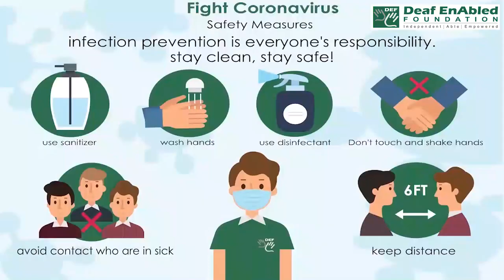Ball up - 1 (Phrasal Verb) August 11th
Ball up - 1

Meaning - Confuse or make things complicated.

Example - The new project has BALLED me UP- I have no idea what to do.